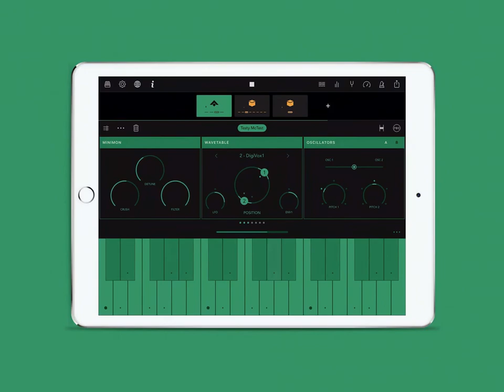Ampify Groovebox MiniMon Expansion Demo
Ampify MiniMon synthesizer for Groovebox is here. The basic version is free and you can buy an expansion to unlock the full version.